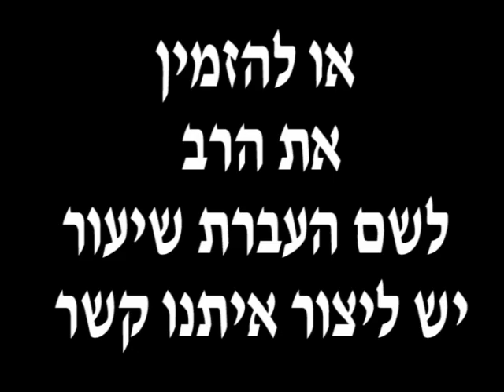שוב עיסקת שליט: מדוע הרב עובדיה יוסף טעה והטעה- ראיון עם הרב דוד בר חיים